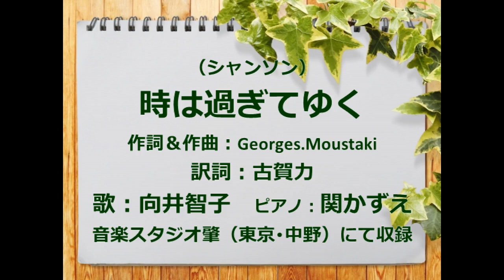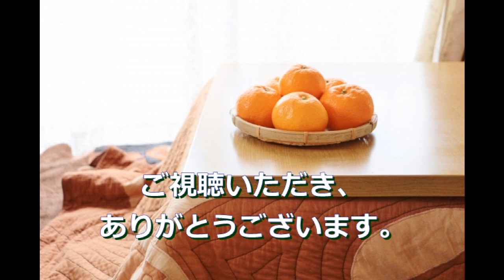（シャンソン）時は過ぎてゆく 歌：向井智子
ムスタキのシャンソンをご紹介します。私の宝物である古賀力さんの著書「オーベルニュの人に捧げる歌」には、この歌の訳詞が載っています。「行く」ではなく、「ゆく」というところに、情感が感じられますね。名曲です。ご興味のある方は素晴らしい解説をご覧ください。この歌はソフトバンクのCMにも使われたことがあるそうです。
歌をご視聴いただき、ありがとうございました。明日からまた朗読に戻ります。お楽しみいただければ、幸いです。